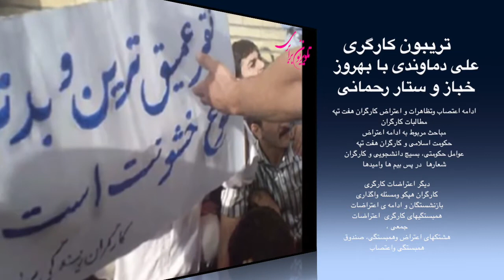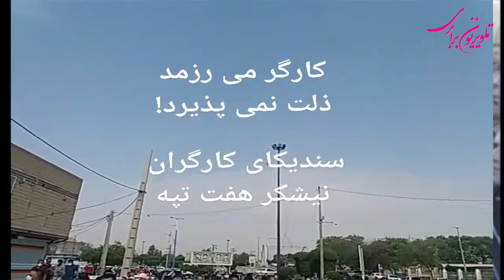تریبون کارگری :هفت تپه پایتخت اعتصابات کارگری را تنها نگذاریم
تریبون کارگری هفته را علی دماوندی  با ستار رحمانی و بهروز خباز در باره ادامه اعتصاب وتظاهرات واعتراض کارگران نیشکر هفت تپه، ، مطالبات و اشکال اعتراض و همبستگی با کارگران، نقش بسیج دانسجوییو نیروهای وابسته به کارفرماو  ارگانهای حکومتی، بحث های مربوط به شعارها و اشکال اعتراض و ادامه حرکت ، حمایتهای اجتماعی و ضرورت ایجاد صندوقهای همبستگی و اعتصاب، ضرروت حمایت جمعی وسراسری توسط نهادهای مستقل اجتماعی و تشکلهای مستقل از این حرکتو تنها نگذاشتن آنان در نبرد نابرابر با دولت وکارفرما، اعتراضات کارگری و خصوصا مطالبات وقطعنامه های بازنشستگان و...از مسائلی است که در  تریبون کارگری این هفته طرح شده است. امید که با پیشنهادات ونظرات وانتقادهای خود ما را در بهبود این برنامه ها یاری کنید